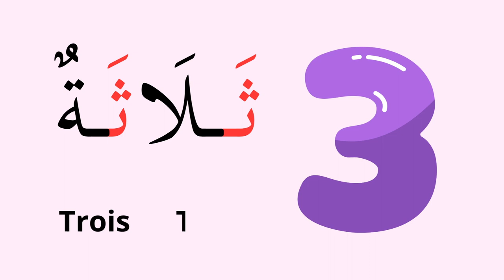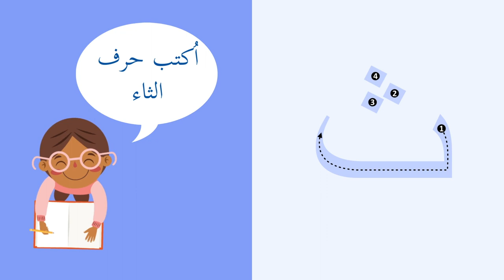حرف الثاء J'apprends la lettre tha avec kalim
Apprendre la lettre tha أتعلم حرف الثاء